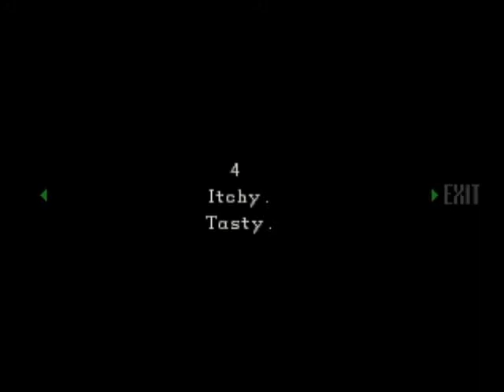[SET1][P7] Resident Evil 1 [HTSF]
[Set 1, Part 7/16, of How To Successfully FAIL at Resident Evil 1]